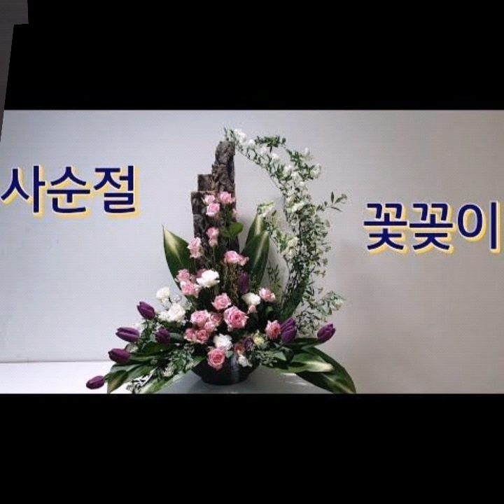Most Creative Ikebana Japanese Altria Flower Decoration ideas